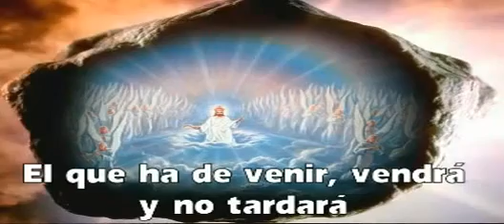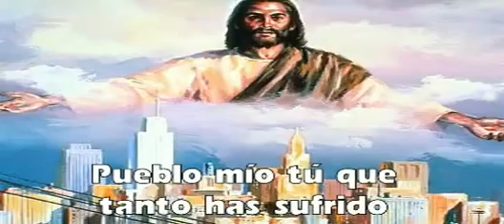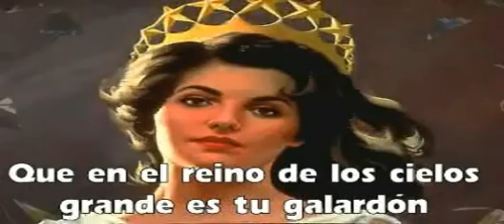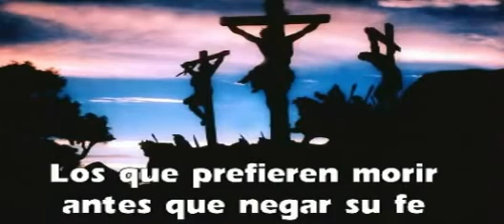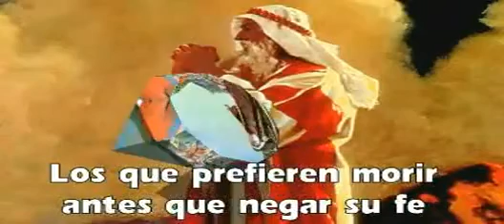LA PACIENCIA DE LOS SANTOS.avi